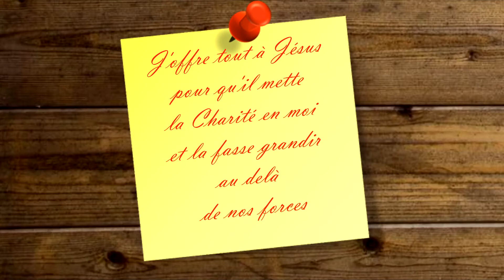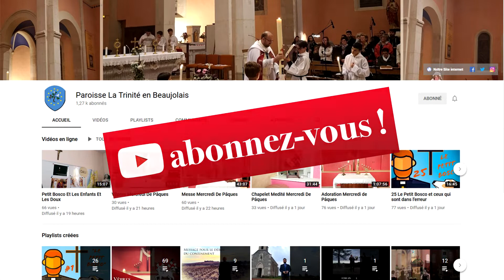Méditation du lundi 20 avril